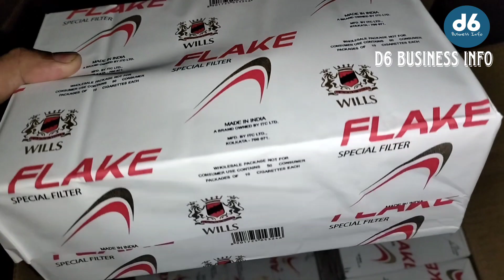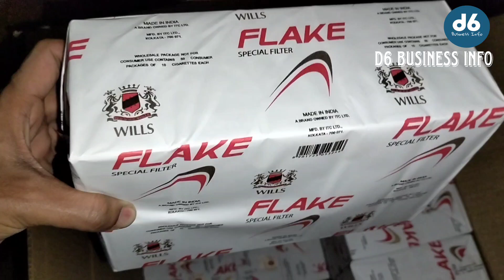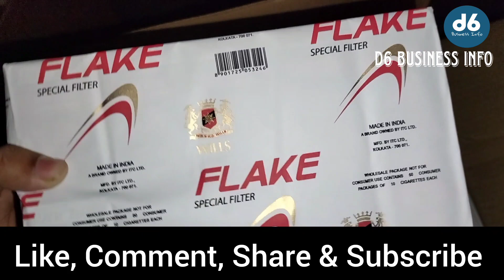Flake Wholesale Price